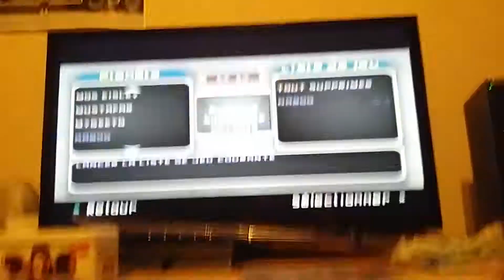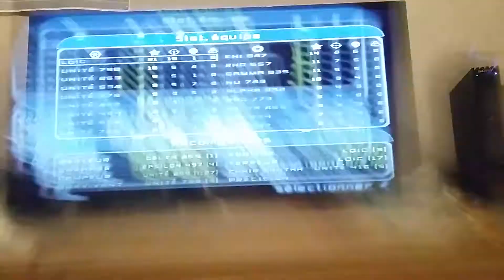Episode 2 gta chien